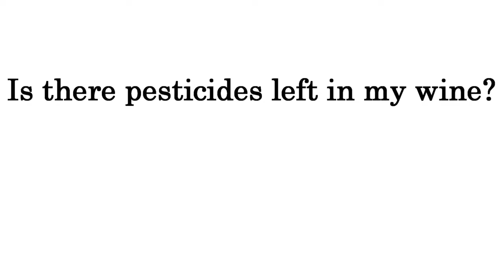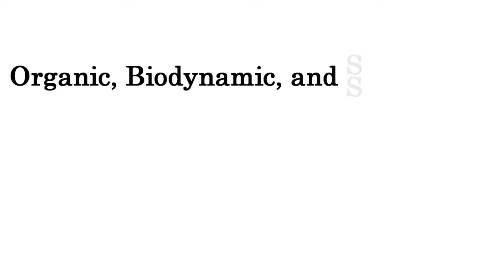Pesticides in Wine: What you Need to Know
Are there pesticides in your wine? Is environmentally friendly wine really better? Here's what you need to know about these chemicals, and how they affect your wine and your health. After looking last week at why vine growers have to use some chemicals to grow healthy grapes that are fit to make good wines, we looked at the viticultural side of pesticides in the wine industry,  as promised, today we’re focusing on the wine side of things, answering two important questions. If pesticides are spread in the vineyards, does it mean there are some residues in our wines? Plus we’ll look at how the winery growers’ efforts to reduce their impact on the environment actually result in making increasingly good wines, wines of more authentic character.

00:00 - Intro
01:07 - Is there pesticides left in my wine?
04:37 - Organic, Biodynamic, and Sustainable Viticulture
07:51 - The ‘side effect’ of environmentally-friendly practices